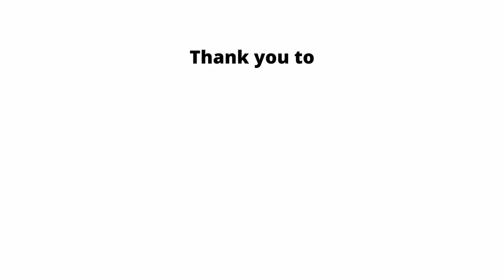Puketāpapa Manu Aute Kite Day 2022 + Making A Kite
Join Ema from Holding Space Aotearoa on her mission to make a kite for the Puketāpapa Manu Aute Kite Day 2022.

We wanted to make a kite from recycled materials so who best to call but the amazing Local Clothes Designer - Lucy-Mae from
The Upcycle Collective Aotearoa. (Ngā mihi nui)
With her expertise and some advice on kite design from Perrin at Kiteworks on Symonds St; we got to work putting something together.

The secret is making sure the tail is 6 times the length of the kite for stability.
We love the result! Our kite resembles a stingray with beautiful colourful materials which reflect the diversity of our community.

Puketāpapa Manu Aute Kite Day 2022 was part of Matariki celebrations on Sunday the 26th of June on Pukewīwī Maunga / Mt Roskill Auckland, put on by Fresh Concept.
This video features live music from the day:
Jaqi & Jade
Songwriters 4 Climate Action (Street Georges & Ravi the Poet)
Koltrain

Special thanks to Puketāpapa Low Carbon Network and Puketāpapa Local Board for supporting this activity.

Holding Space Aotearoa Charitable Trust is an Arts Organisation with a focus on community projects and audience engagement; events, open mics and workshops. We create opportunities & content for creatives and worthy causes in Tāmaki Makaurau, Auckland NZ.

I: @holding_space_aptearoa